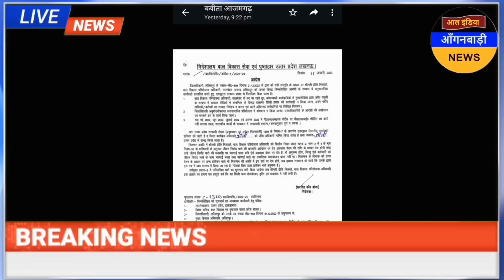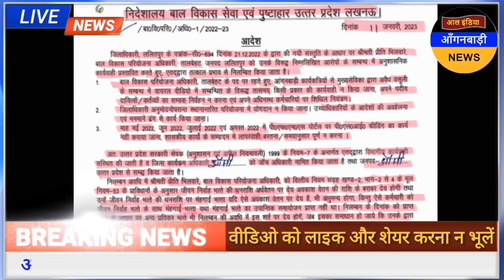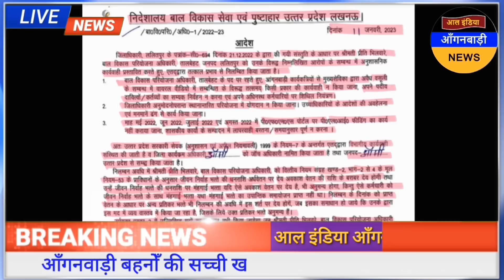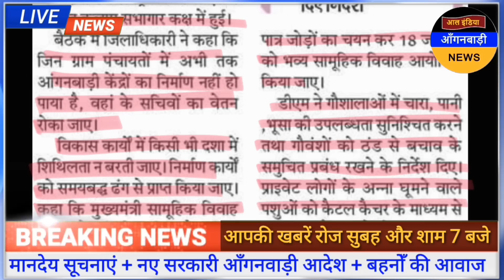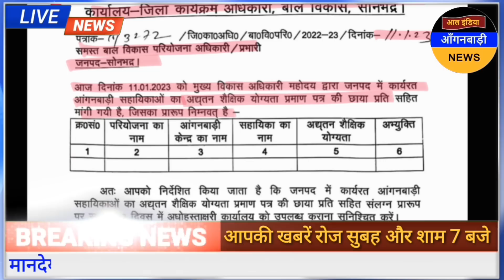आंगनवाड़ी बहनों आज शाम की आंगनवाड़ी खबरें / निदेशालय से कार्यवाही का आदेश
ध्यान दें ! क्या आप 👇
4 .फेसबुक यूजर हैं ?

5. ट्विटर यूजर हैं

anganwadi news
sudhanshupatelanganwadinews